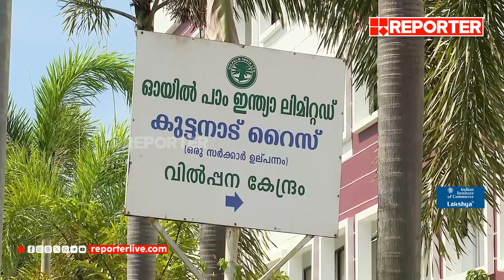കര്‍ഷകരേയും സര്‍ക്കാരിനേയും സഹായിക്കാനിറങ്ങി പ്രതിസന്ധിയിലായി ഓയില്‍ പാം കമ്പനി | OIL PALM INDIA Ltd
നെല്ല് സംഭരിച്ച പണം നല്‍കിയില്ല; കര്‍ഷകരേയും സര്‍ക്കാരിനേയും സഹായിക്കാനിറങ്ങി പ്രതിസന്ധിയിലായി ഓയില്‍ പാം കമ്പനി | Oil Palm Company | Kerala Government | Oil palm company in crisis

With Regards
Team RBC